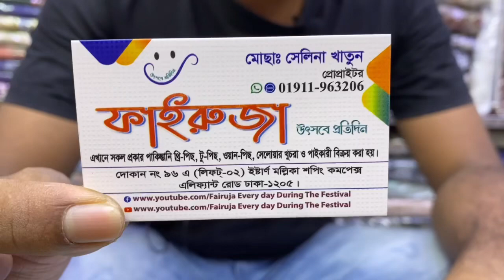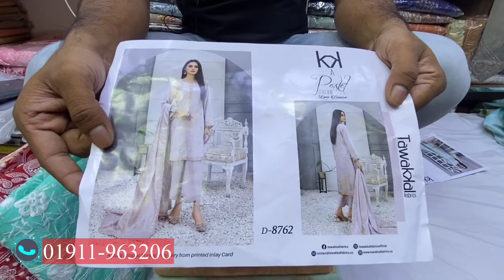Pakistani Tawakkal Katan Three Piece 2023